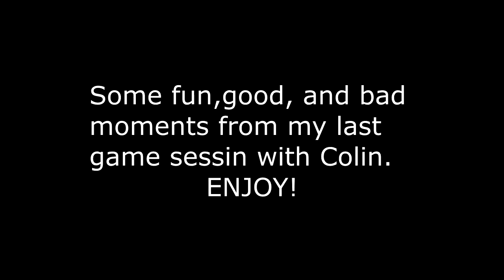Silver and colin Halo pals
Not the best mini clip video but I am working on editing more...try to enjoy.